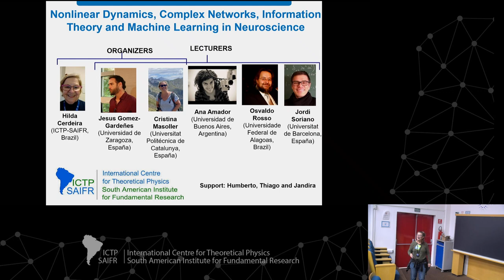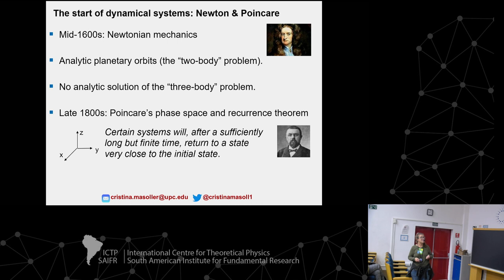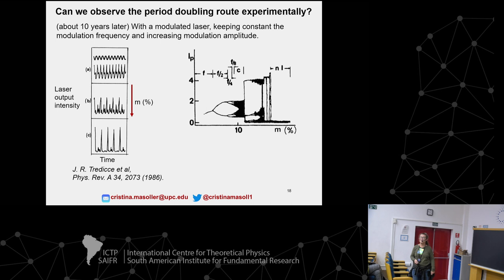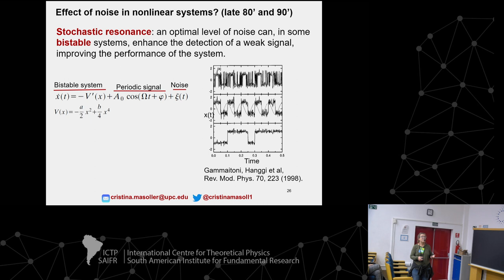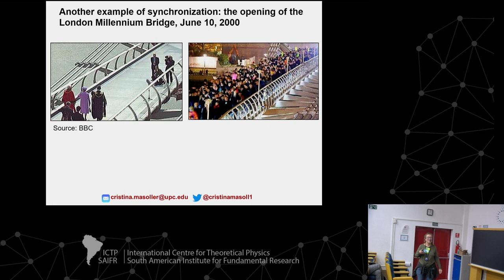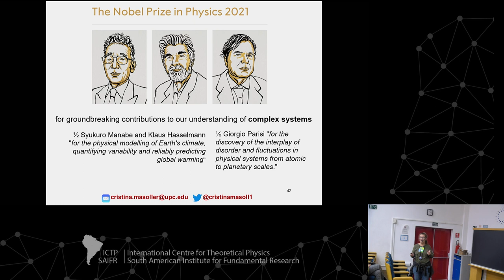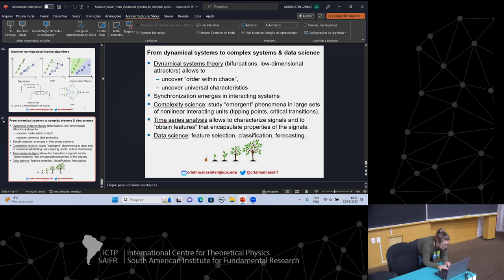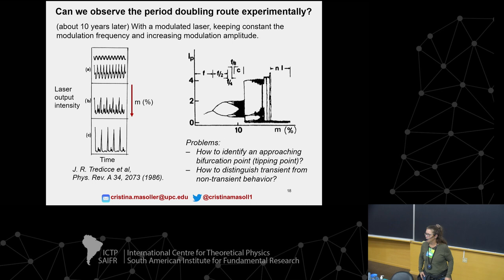Cristina Masoller: Time series analysis tools with applications to neuroscience - Class 1 of 3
School on Nonlinear Dynamics, Complex Networks, Information Theory and Machine Learning in Neuroscience
ICTP-SAIFR

Speakers:
Cristina Masoller (Universitat Politecnica de Catalunya, Spain): Time series analysis tools with applications to neuroscience